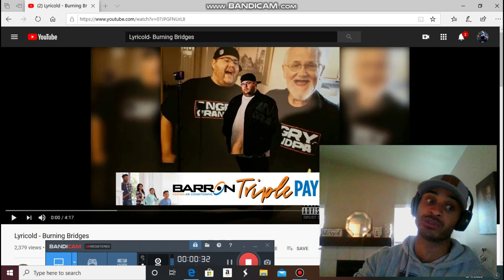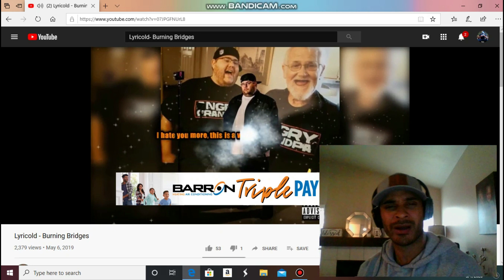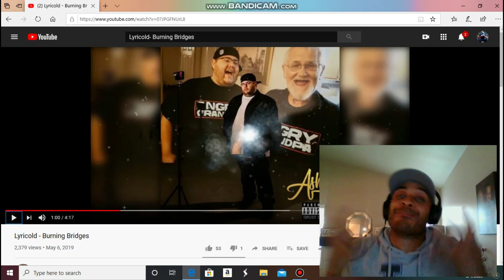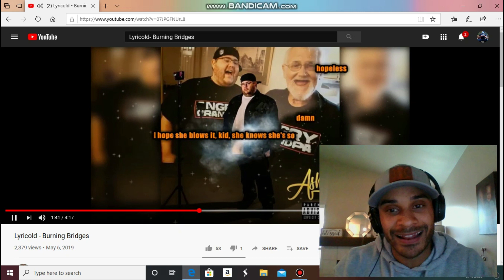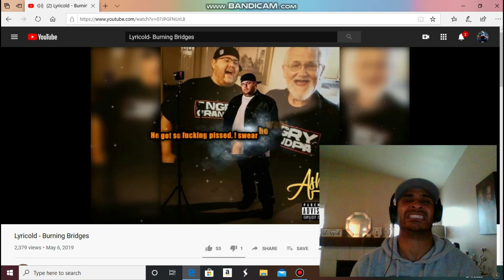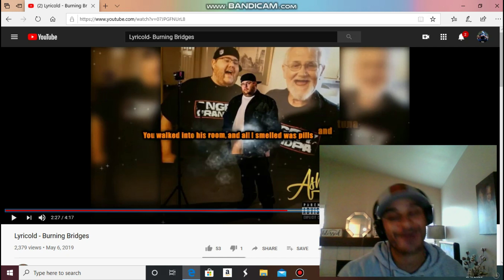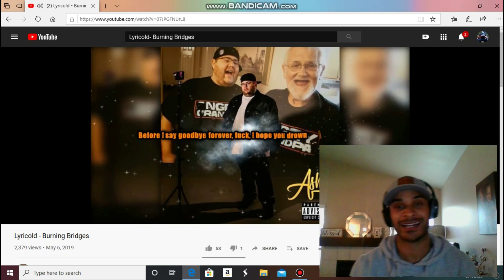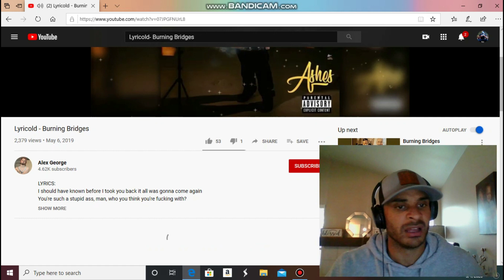Lyricold- Burning Bridges (Reaction)...Someone Tell Me, Why am i just now hearing about this guy!!!